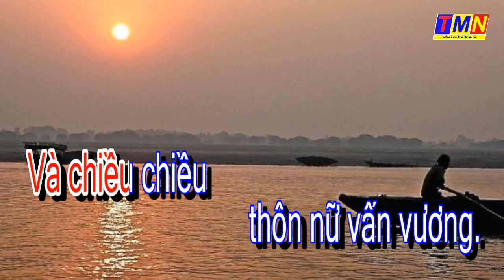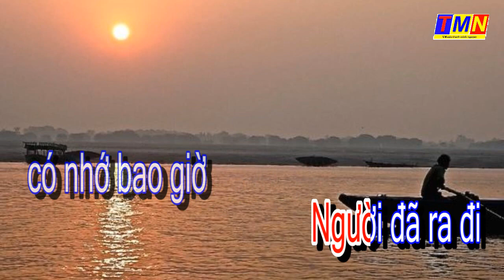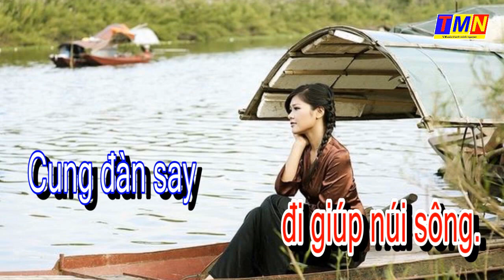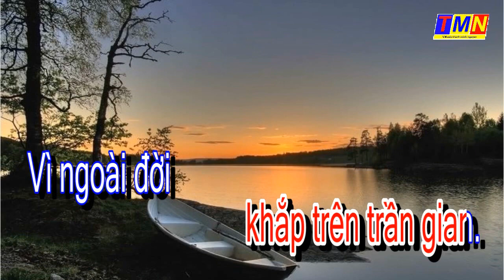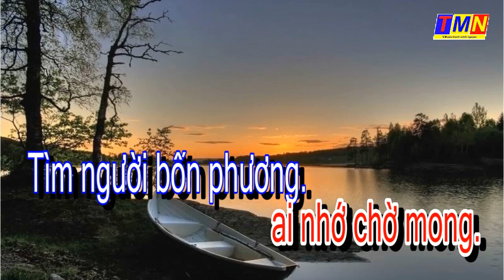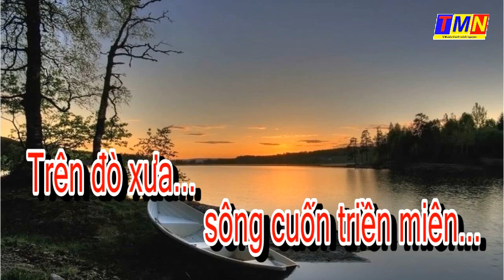Lo Chuyen Do Anh Viet TMN karaoke tone nu Bbm 124bpm